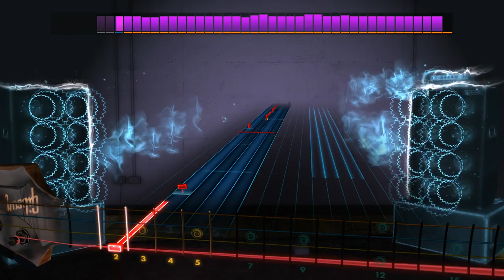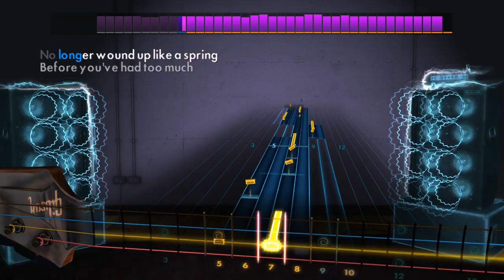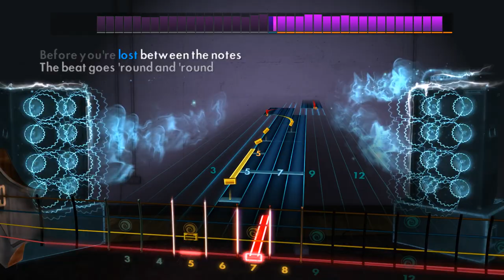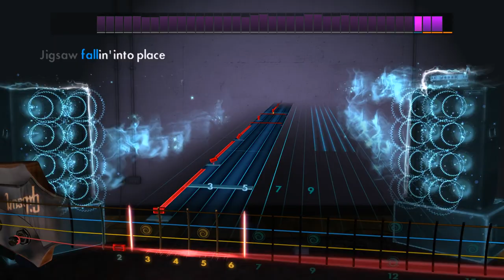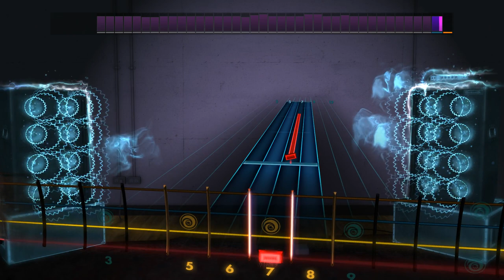Jigsaw Falling Into Place - Radiohead - Rocksmith 2014 - Bass - DLC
Radiohead Song Pack III

Play “Fake Plastic Trees”, “Jigsaw Falling Into Place”, and "Airbag" by Radiohead on any electric guitar or bass. Each song includes a new authentic tone.